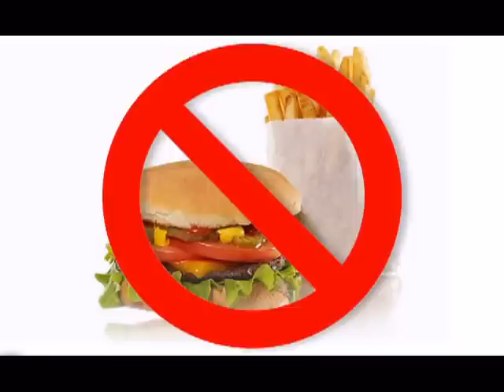Biblical Reflections: Death in the Family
Cain and Abel responded to the catastrophe of the expulsion from Eden in different ways: Cain became a farmer, focusing primarily on worldly pursuits, while Abel became a shepherd, preoccupied with the spiritual. Ultimately, neither worldview was sustainable.